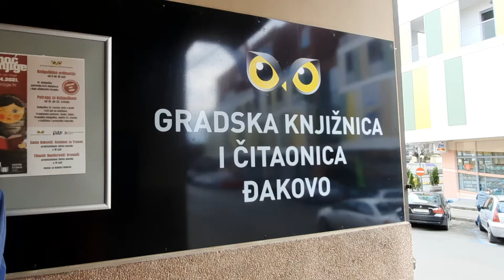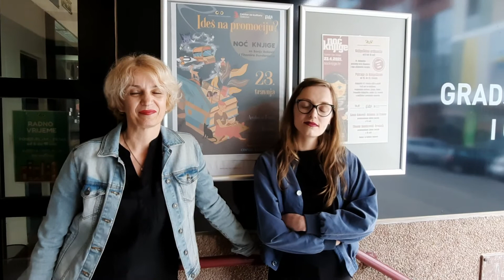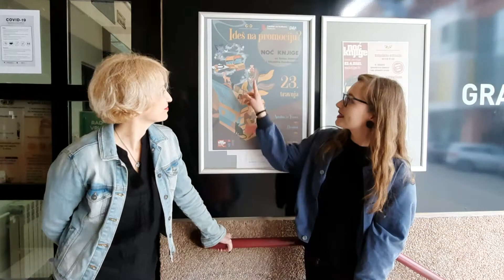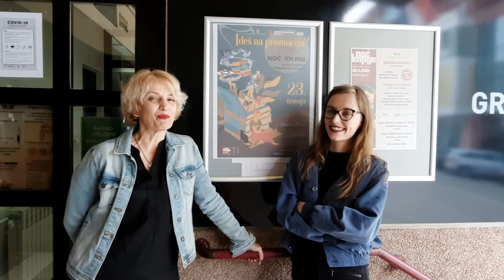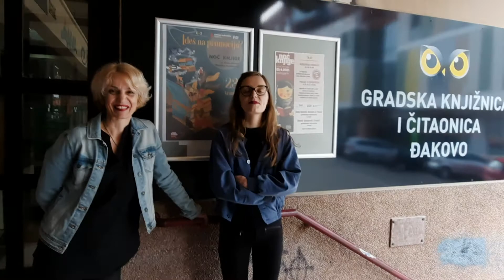Noć knjige 2021. u Đakovu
Noć knjige i ove godine se obilježava u Đakovu u organizaciji Gradske knjižnice i čitaonice Đakovo, a pridružili su im se ARLA i Centar za kulturu.
Ravnateljica Anđelka Blažević i ispred ARLE Marta Džaja predstavile su program.